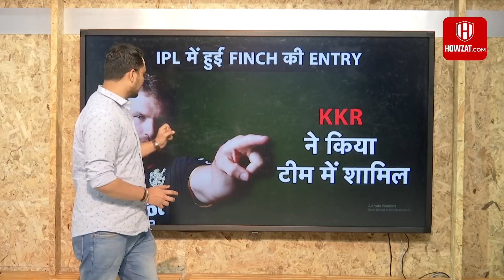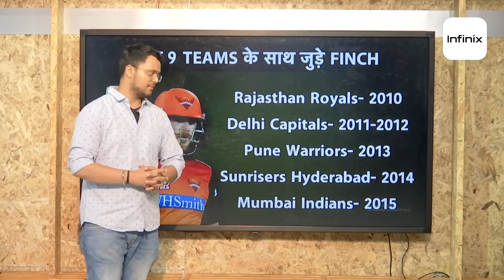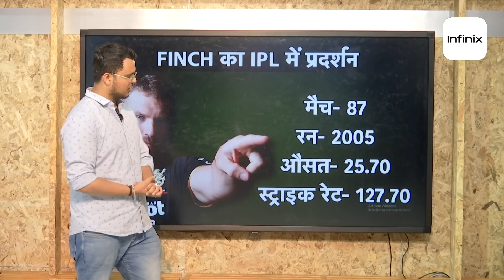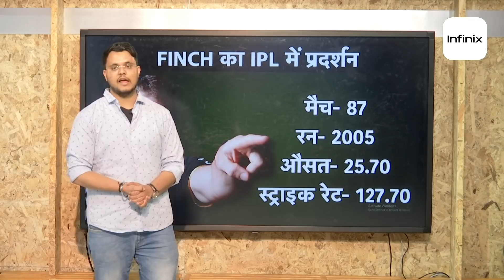Aaron Finch ने KKR से जुड़कर बनाया अनोखा Record, IPL में इस मामले में बन गए नंबर 1 | Sports Tak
Win lacks on India's favourite fantasy cricket App. Make your team on Howzat now and play your FIRST GAME FREE.